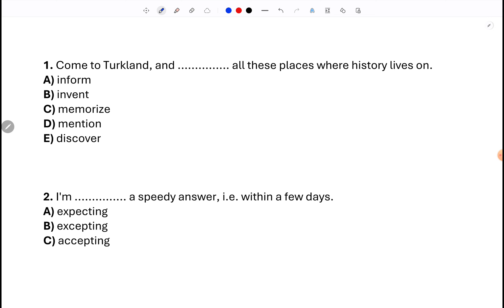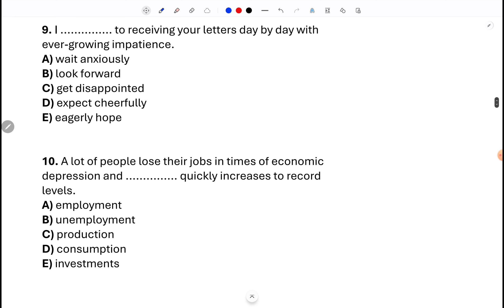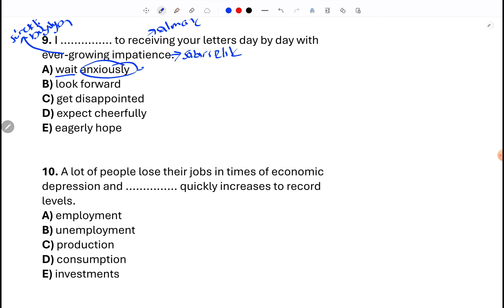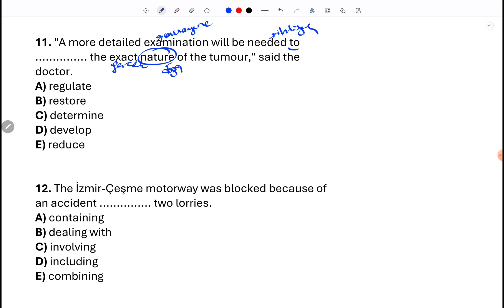YDS YÖKDİL YDT İngilizce Kelime Quiz 4